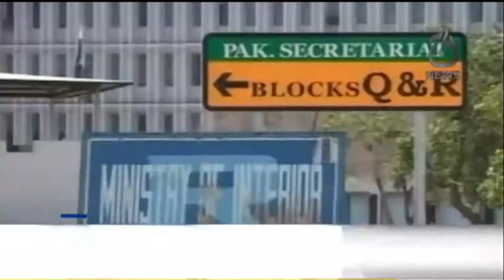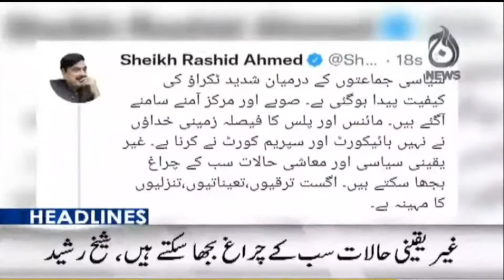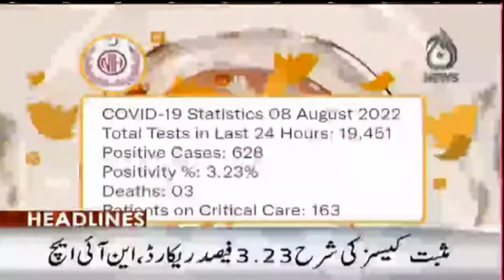3PM Headlines | 8 Aug 2022 | Aaj News Updates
3PM Headlines | 8 Aug 2022 | Aaj News Updates

Aaj TV Official:
shorturl.at/iBDNX